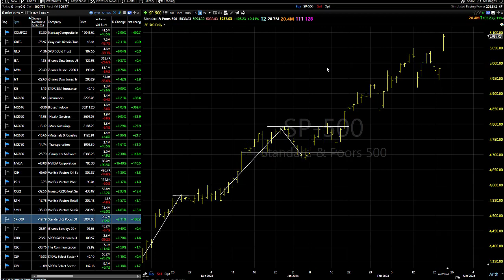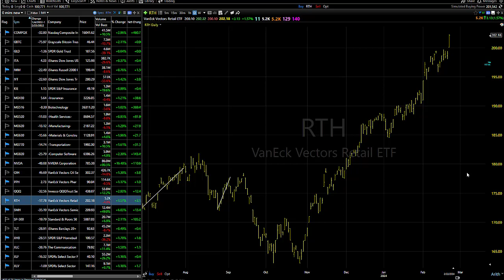02/23/24 The Market's Obviously Doing Great, We Just Need A PB-Dave Landry's Market In A Minute